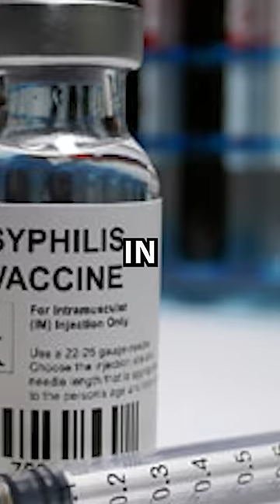The Tuskegee Experiment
The one time that science took it way too far.